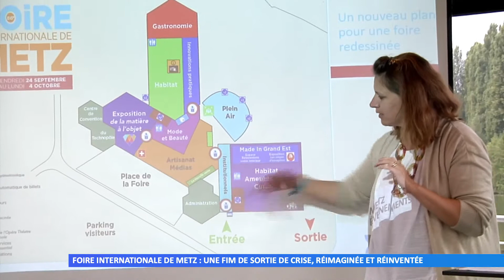Foire internationale de Metz : une FIM de sortie de crise, réimaginée et réinventée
La 86ème édition de la foire internationale de Metz se prépare à accueillir les visiteurs, mais cette édition sera un peu différente par rapport aux autres années…
Réalisation : Moselle TV – Anne-Sophie Gross - Alicia Hiblot